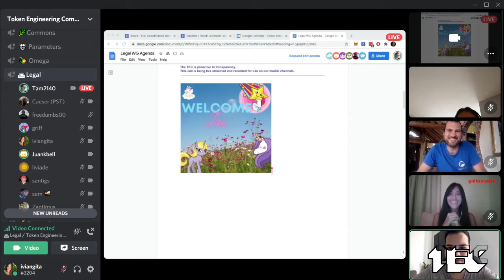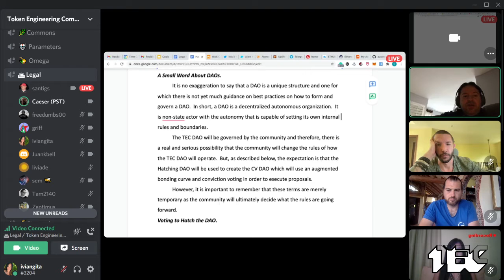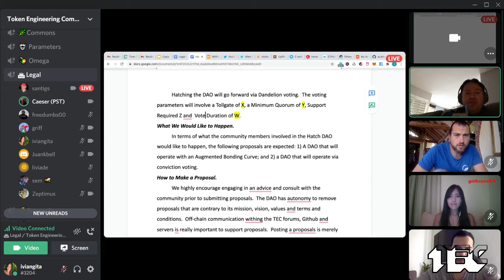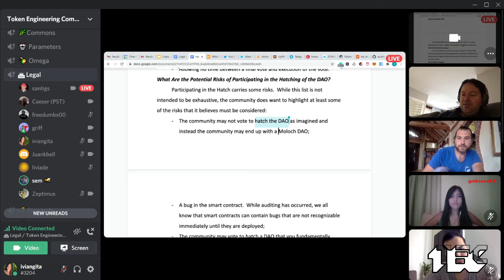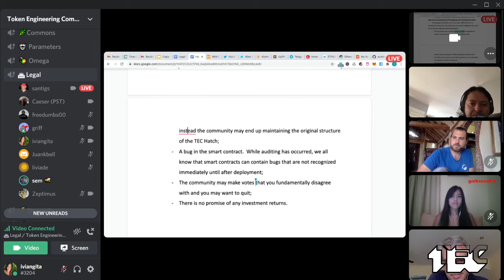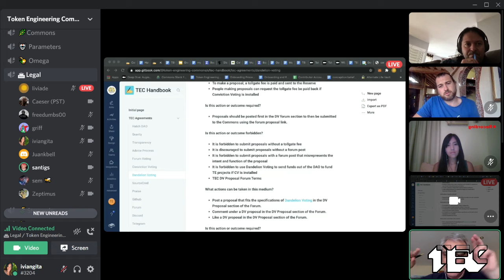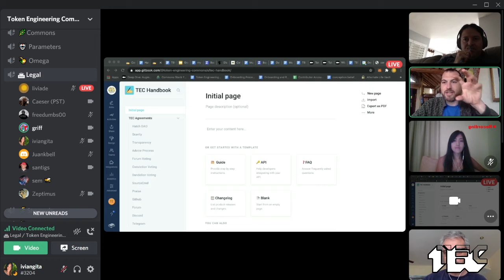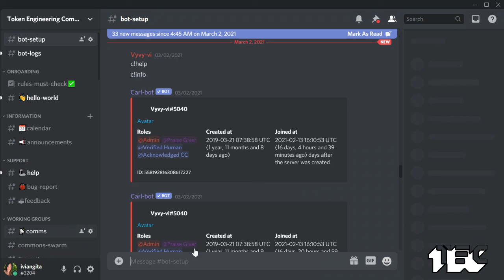W15 Legal WG: Hatch Proposal Terms and TEC Handbook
Timestamps:
00:00 - Plans for the weekend
2:07 - Welcome Ivy!
13:01 - Hatch Proposal Terms
14:17 - How Did We Get Here?
14:45 - A Small Word about DAOs
15:43 - Voting to Hatch the DAO
20:38 - What We Would Like to Happen
21:36 - How to Make a Proposal
24:27 - Potential Risks
33:20 - TEC Handbook